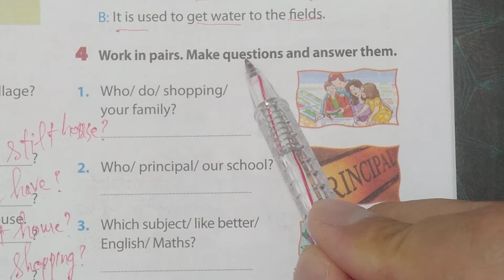Tiếng Anh lớp 8 (SGK mới) - Unit 3 - A closer look 2 - Bài 4 - Trang 29